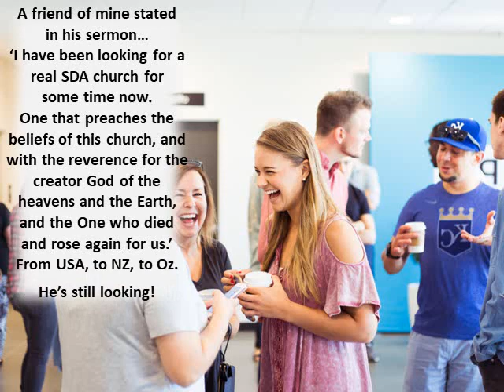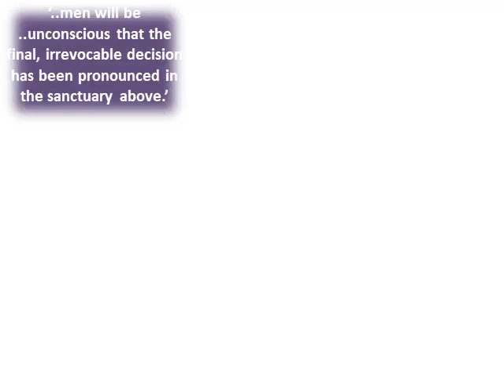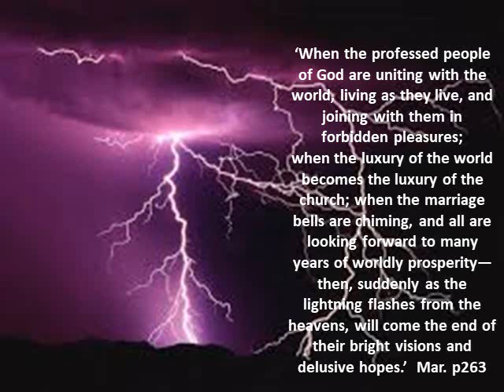A Famine of God's Word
People searching for God's Word.